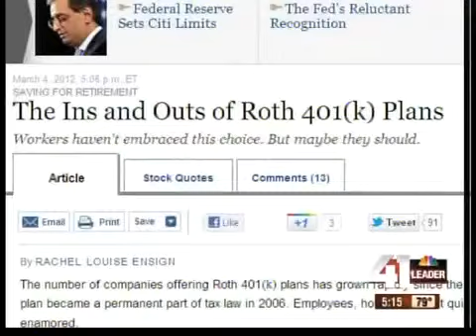Roth 401-K is a growing trend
More companies are slowly offering the Roth 401 K's. But this relatively new way to save for retirement has been slow to catch on.